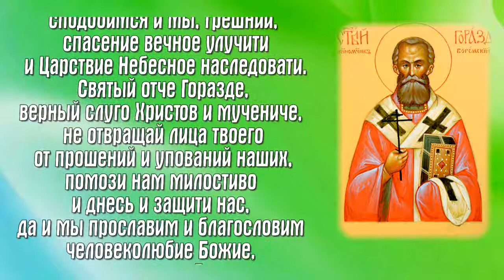Молитва священномученику Горазду (Павлику) - День ПАМЯТИ: 4 сентября.